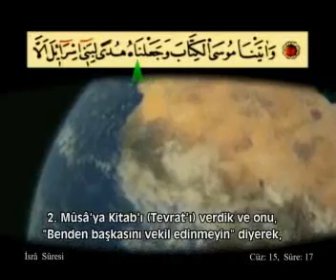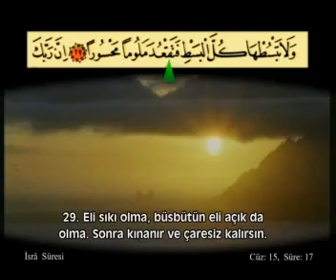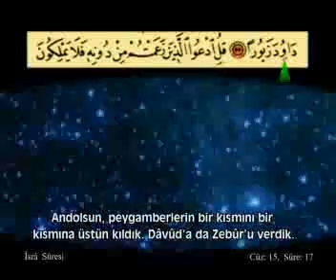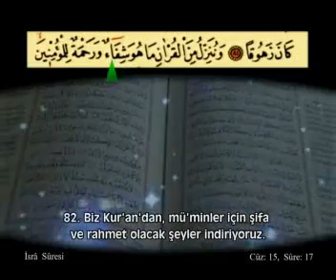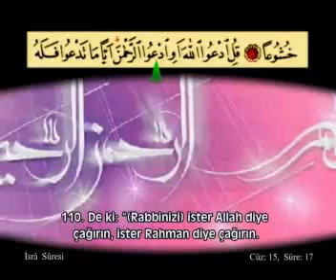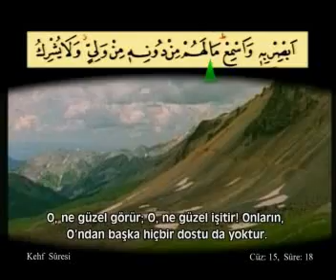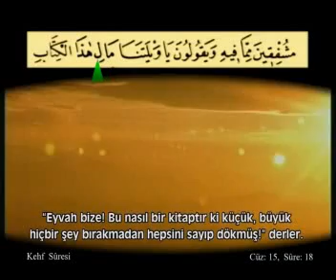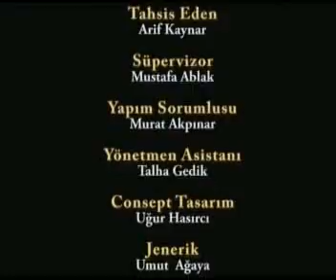Ahmed el-Acemi - 15. Cüz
Ahmet el-Acmi (Komple Video Hatim) / 15. Cüz